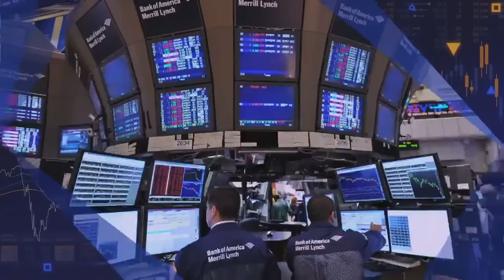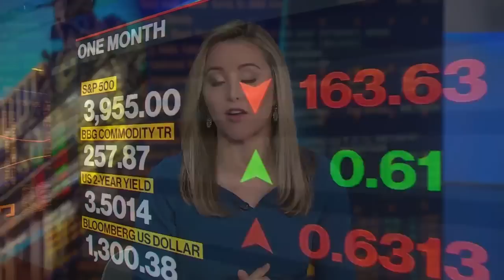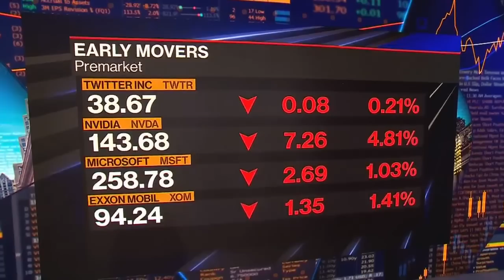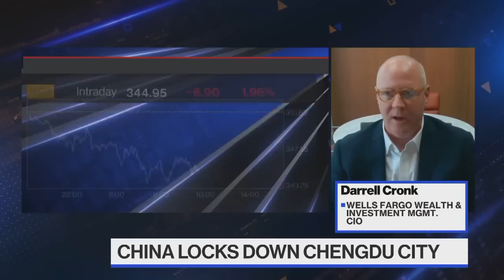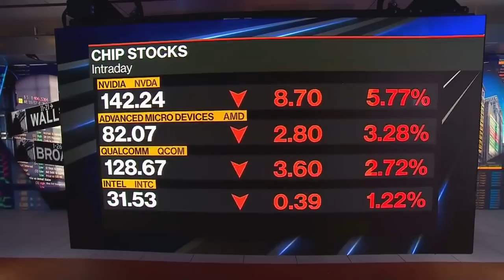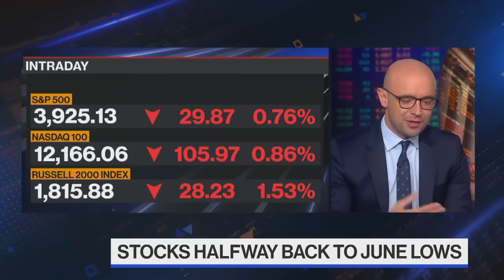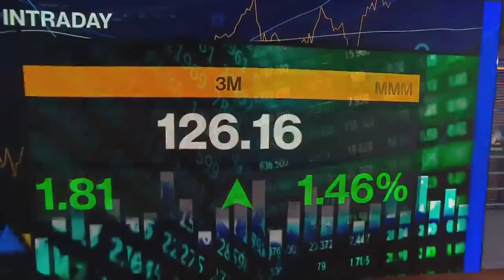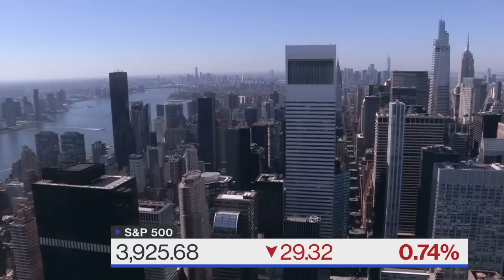'Bloomberg The Open' Full Show (09/01//2022)